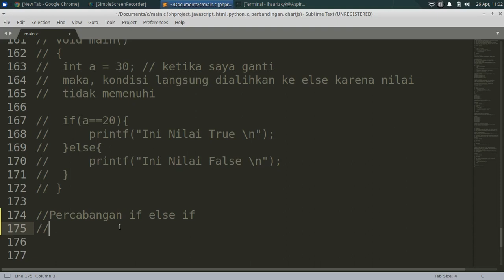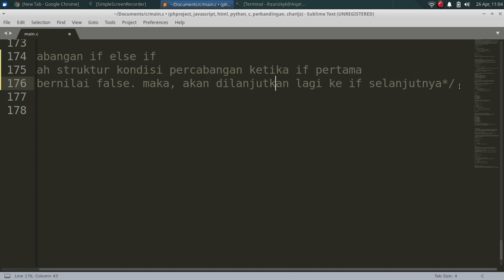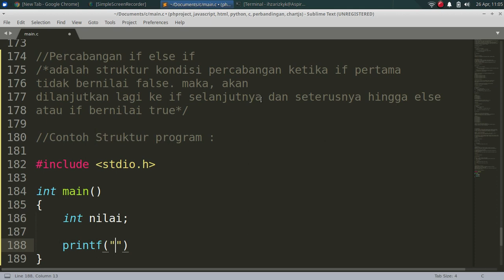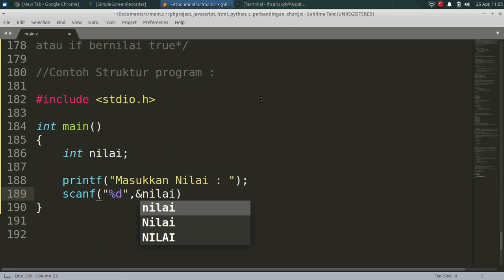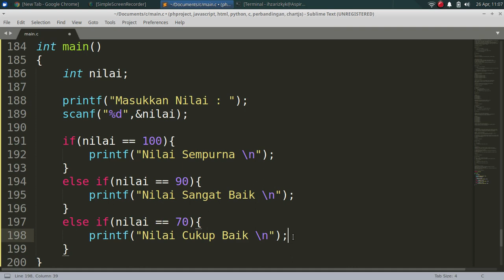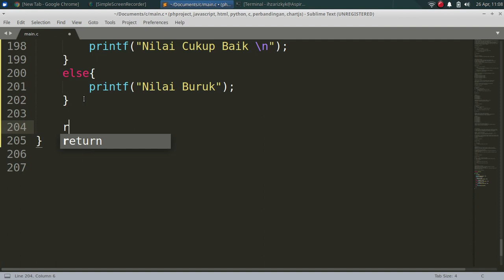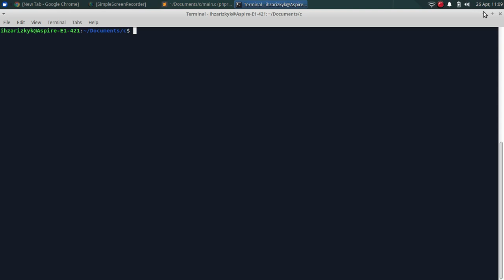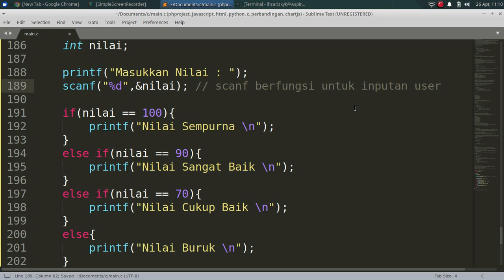Pemrograman C Dasar : Percabangan if else if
Pemrograman C Dasar : Percabangan if else if - Indonesia,
Pemrograman C Dasar : Percabangan if else if - Pemula,
Pemrograman C Dasar : Percabangan if else if - Ngoding Way